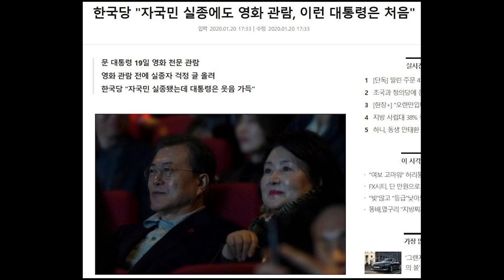문재인 정부 북한 인질 자청? : 북한 개별 관광은 국민을 김정은의 인질로 갖다 바치는 꼴 [심동보 제독의 실전이야기 - 82회][심동보자유애국TV] (2020.1.21)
문재인 정부 북한 인질 자청? : 금강산 등 북한 개별 관광은 국민을 김정은의 인질로 갖다 바치는 꼴 [심동보 제독의 실전이야기 - 82회][심동보자유애국TV] (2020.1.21)

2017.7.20 나남출판사 발행 (주문: 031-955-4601)